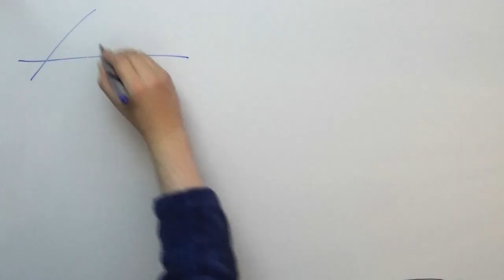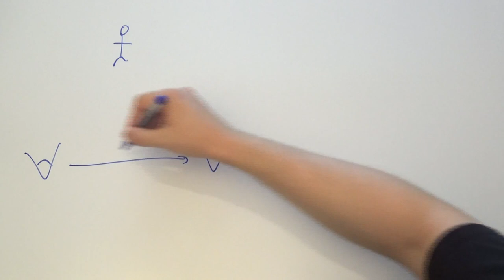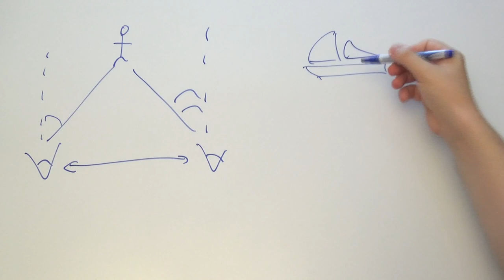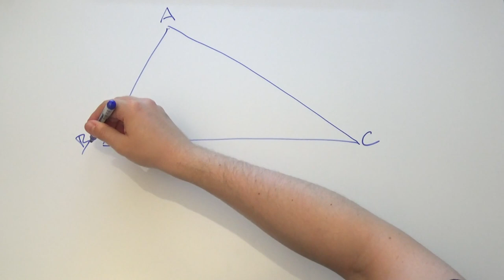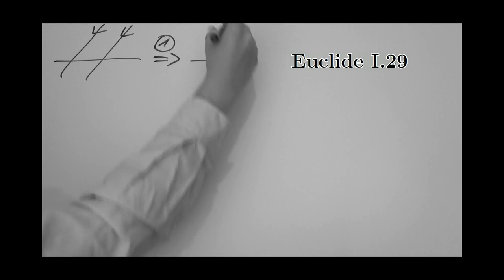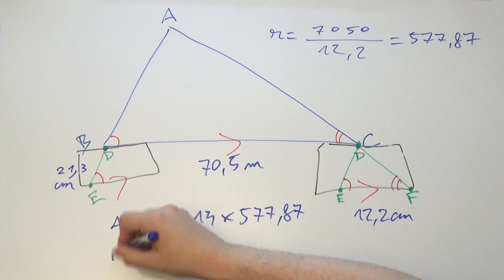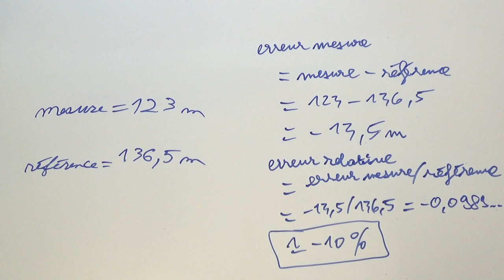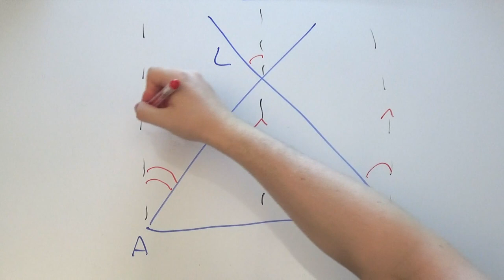05 : Comment mesurer une distance ?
Cinquième vidéo de l'arc sur Thalès, où nous appliquons le théorème de Thalès et la méthode de la parallaxe pour mesurer des distances.

Le site de l'observatoire de Paris nous a aidé à comprendre les parallaxes diurnes et annuelles

Vidéo montée avec LaTeX, GIMP, Avidemux, Audacity et OBS Studio.